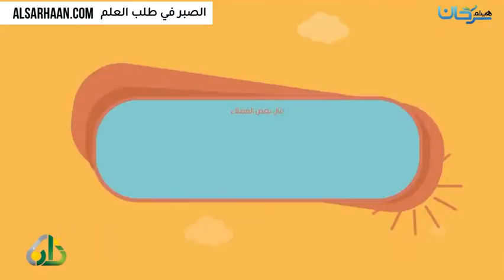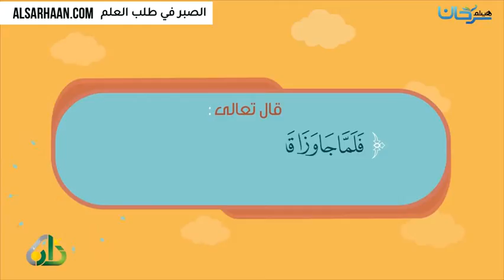الصبر في طلب العلم